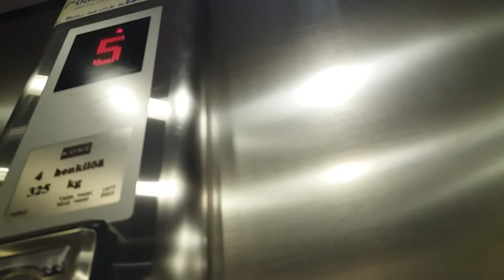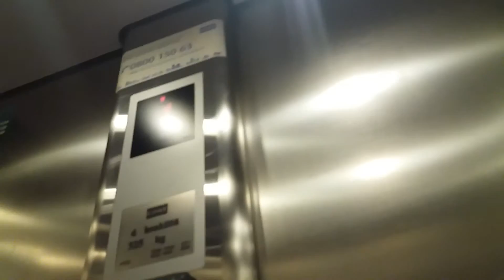Another 1977 ValmetSchlieren(Mod.by KONE 2005)Traction Elevator@Orioninkatu 9B,Sammonlahti, LR,FIN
Serial has an misprint. Filmed with JunaTube
Brand/Modernizer : ValmetSchlieren
Year of construction/Year of modernization : 1977/2005
Floors served : 6 (*K, 1, 2, 3, 4, 5)
Type : Traction
Capacity : 4 Persons or 325 kg
Fixtures : Delta
Serial : VS4902
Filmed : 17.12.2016